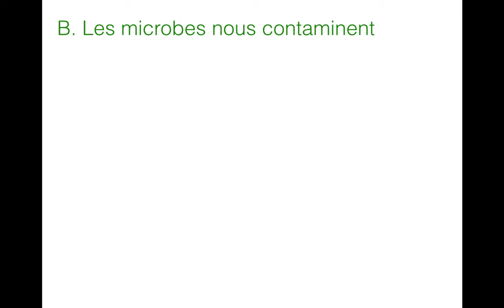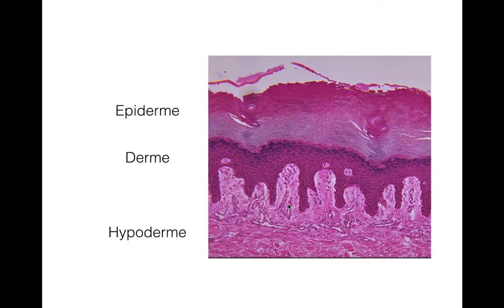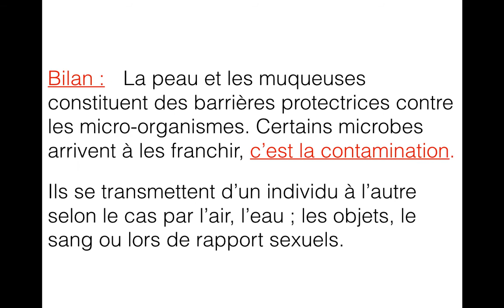3e Immuno 2